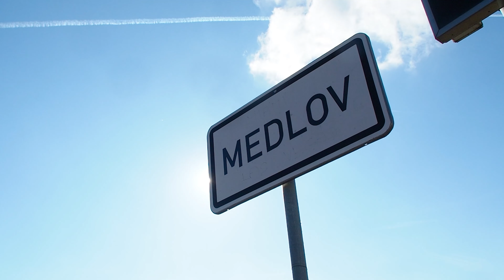PRODEJ STAVEBNÍHO POZEMKU 1560 M2, S VYDANÝM SP PRO 2 X DVOJDŮM, MEDLOV, OKR BRNO VENKOV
Představuji zajímavou investiční příležitost pro menší stavební společnosti a regionální developery v místě Brno a okolí.
K prodeji je soubor stavebních pozemků 664/29, 664/99 a 664/100 tvořících jeden celek s výměrou 1.560 m2 v obci Medlov. Součástí prodeje a celého balíčku je vydané stavební povolení a projektová dokumentace na výstavbu 2 dvojdomů se 4 bytovými jednotkami. Rovinatý pozemek se nachází na kraji obce v blízkosti Senior parku a navazuje na individuální rezidenční zástavbu. Pozemek je zasíťovaný el. nová trafostanice, voda, veřejný vodovod, kanalizace splašková, přístupová asfaltová komunikace. Budoucí projekt počítá s výstavbou dvou dvojdomů tvořících jednu řadu, kde každý z nich bude mít zastavěnou část 330 m2 a užitnou 315 m2 ve 2NP. Parkovací stání jsou řešená jako venkovní a jsou umístěná vedle domů přes komunikaci nebo na nestavebním pozemku 664/100. Základní informace o nabídce jsou na webových stránkách prodejce a kompletní dokumentace k projektu je zpracována v také el podobě a je na vyžádání k dispozici vážným zájemcům o tento projekt. Obec Medlov má status Městysu a nabízí základní občanskou vybavenost škola, školka obecní úřad, hospodu a sportoviště. Do města Brna je to 20 min autem a ostatní města Rajhrad, Židlochovice a Pohořelice jsou také jen pár minut. Bus zastávka 20 m od pozemku. A přestože je obci už 850 let, jedná se o moderní obec se současnou i tradiční zástavbou, kde bydlet není vůbec špatný nápad. Uvedená cena je vč DPH.